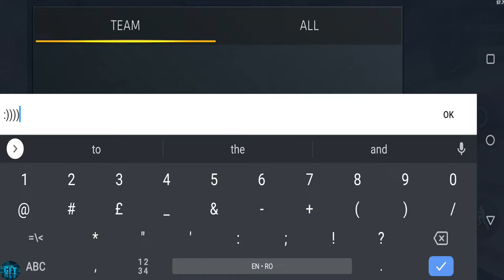Critical Ops Multiplayer FPS Android Gameplay Mobile Defuse Mod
Critical Ops: Multiplayer FPS Mobile Gameplay
    What's new
New feature: Ping system
Control settings menu has been renewed to cater to our esports players!
New weapon: Scar-H
Operation warpaint! With amazing new weapon skins

About this game:  Critical Ops is a 3D MULTIPLAYER FPS designed exclusively for mobile. Experience action, where fast reflexes and TACTICAL skills are essential to success. Are you ready for the challenge? Critical Ops: Multiplayer FPS Gameplay Online Shooter CS Simulator Game

Critical Ops is a first-person shooter that features competitive combat through beautifully crafted maps and challenging game modes. Battle it out alongside your band of brothers or lead an individual scoreboard. When duty calls, you must answer! Will you fight as a member of Coalition or The Breach?

The outcome is determined by your skills and your strategy. Offering no in-app purchases that give competitive advantages, we guarantee a FAIR-TO-PLAY scene! Master a variety of weapons and improve your shooting skills by competing in intense PvP gameplay. Competitive ranked games pit you against other similarly skilled operatives. While playing, you will learn new mechanics and gain knowledge, allowing you to evolve as a player.

Go SOCIAL! Build your dream team and invite your friends to join your clan. Host private matches and organize tournaments to win prizes. You are strong by yourself but stronger as a team.

Critical Ops League expands the world of esports onto mobile platforms. Join our VIBRANT ESPORT SCENE and gain a reputation for YOU and your team. Become legends!
Critical Ops: Multiplayer FPS Mobile Gameplay Android Simulator Online Shooter

The game currently features three challenging game modes:

DEFUSE
Two teams, two goals! One team trying to plant and defend the bomb until detonation, the other one trying to defuse it. Dominate the battlefield!